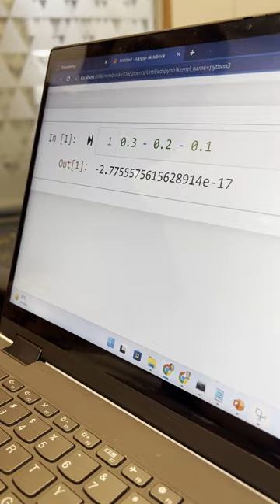Python Concept that will blow your mind | Part-1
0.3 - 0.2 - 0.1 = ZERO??